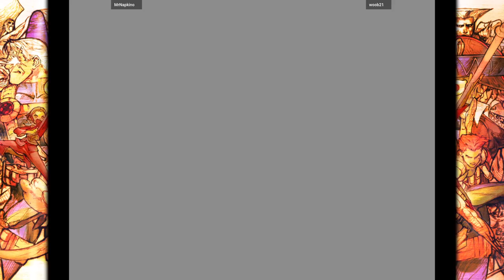MVC2 Tournament Edition - MrNapkino VS woob21 🇺🇸🇺🇸